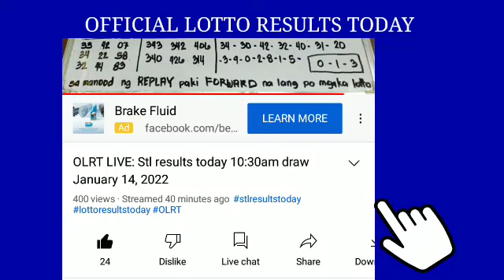Stl mindanao results today 8pm draw January 17, 2022 stl results today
STL MINDANAO RESULTS TODAY
👉PARES: 29-08
👉SWER2: 3-6
👉SWER3: 9-4-3
👉SWER4: 7-2-9-7
Stl Mindanao results every 10:30am, 3pm, and 8pm draw results.
STL MINDANAO GAMES:
stl Pares
Stl Swer2
Stl Swer3
Stl Swer4